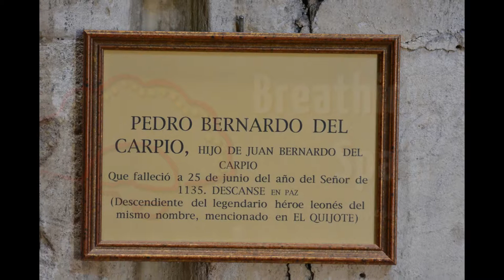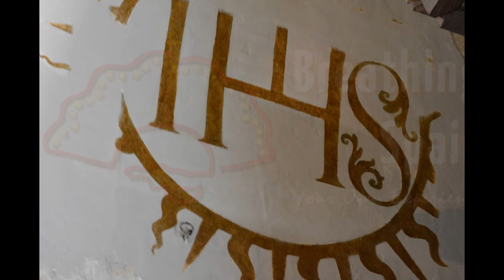Iglesia de San Martin 2/2, Salamanca.